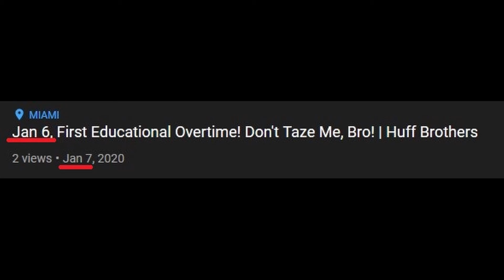Jan 7, Phederal Physics Phun | Huff Brothers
Today we talk about being sick and some fun federal space laws